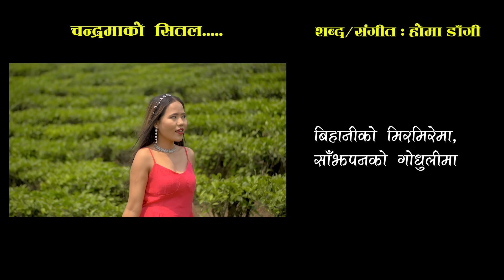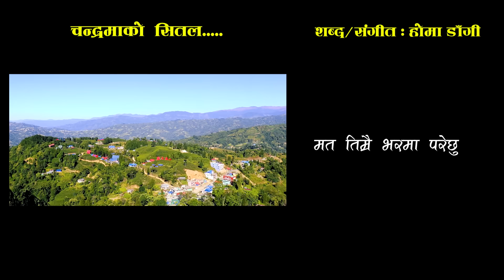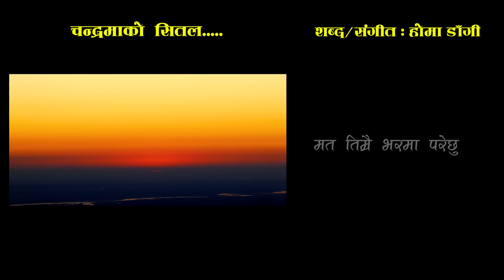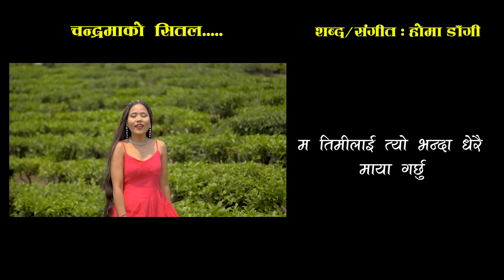CHANDRAMA || CHANDRAMA KO SITAL || चन्द्रमा को सितल कमि होला । Homa Dangi || Official Song 2081#homa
CHANDRAMA || चन्द्रमा || Ft.Homa Dangi .

CHANDRAMA || चन्द्रमा ||
SINGER/LYRICS/MUSIC: HOMA DANGI
MUSIC ARRENGER: KRISHNA LIMBU
STUDIO: A ONE

ARTEST: SAGAR LAMA/HOMA DANGI
DIRECTOR: SHIKHAR PRODUCTION TEAM.
CAMARA: SHIKHAR PRODUCTION TEAM .
MAKEUP:SARU MAKE UP STUDIO, ILAM.
LOCATION:SHREEANTU,KANYAM (ILAM)

SPECIAL THANKS: AVI RAI, KRISHNA LIMBU,DIPAK&SRIJANA TAMANG AND MY FAMILY.

© & p HOMA DANGI
All the audio and videos rights of this music video is owned by HOMA DANGI .

यस च्यानलमा रहेको गीत,संगीत तथा वेदिओ हरु copy,download गरि अन्य channel मा upload गरेको पाएमा प्रचलित कानुन अनुसार कडा भन्दा कडा कारबाही गरिनेछ । Embedding to a website is allowed.